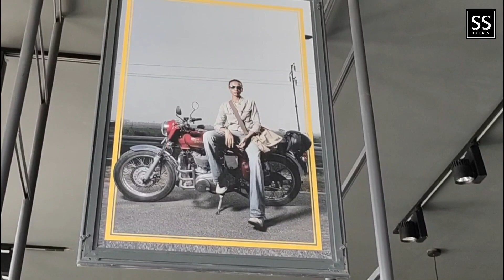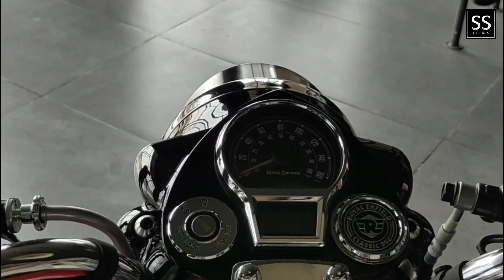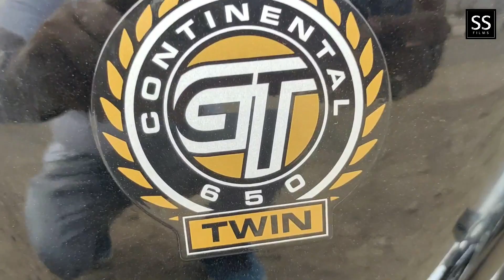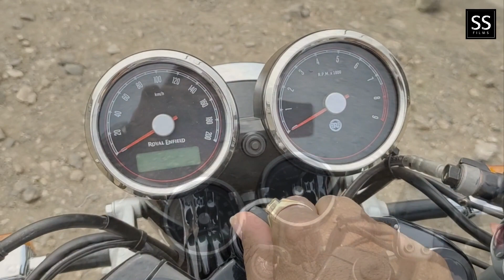Taking Delivery of New Bike || DREAMS Come TRUE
Hi Guys,
This is SUMIT & Welcome to SS films
In this Vlog I am Taking Delivery of New Bike
We Enjoyed This Lovely Moment Very Much
and I am Very Glad to Take Delivery of This Bike
This Bike is New ADDON in Our Riding Fleet
And also Someone Of My Brother's Dream Come True.